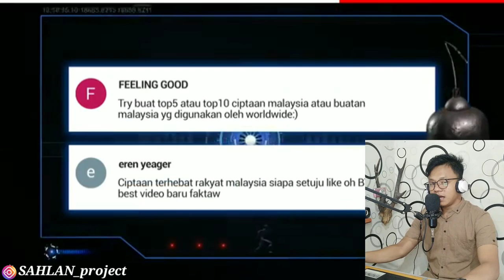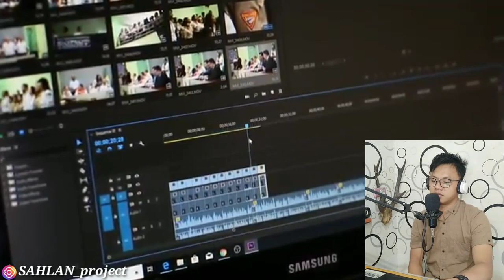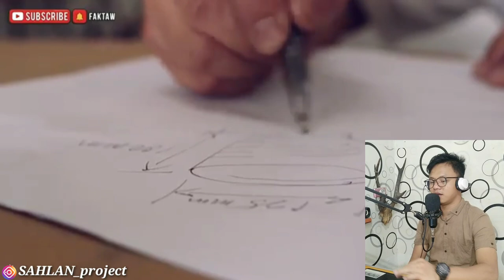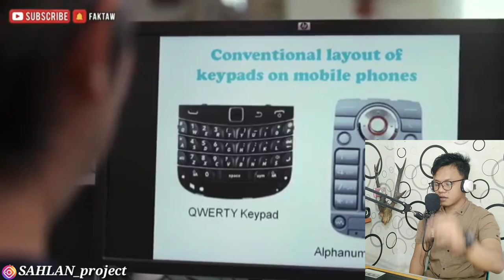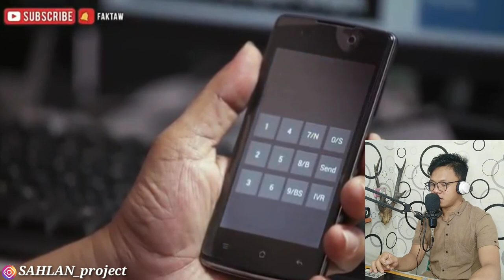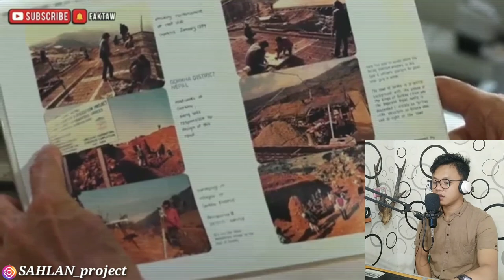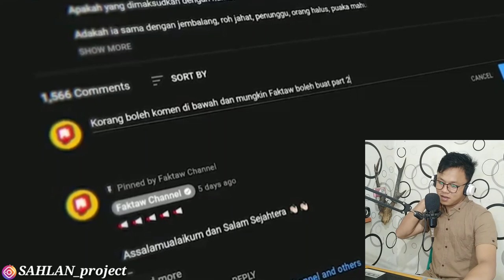LUAR BIASA TERNYATA 10 BARANGAN TERKENAL DI DUNIA ADALAH CIPTAAN MALAYSIA (REACTION)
Name : SAHLAN